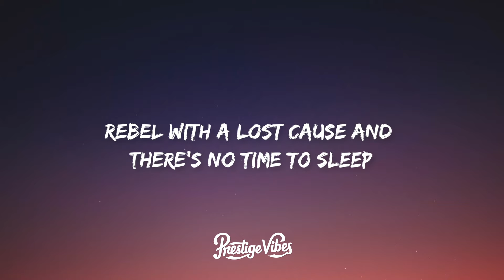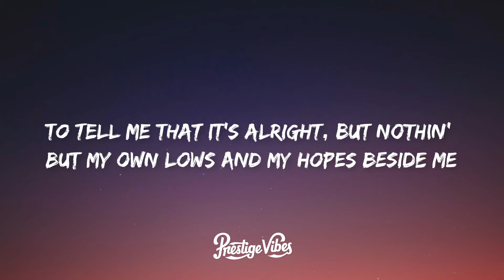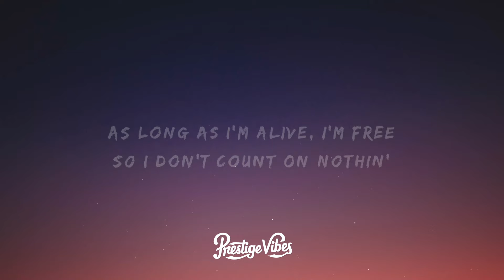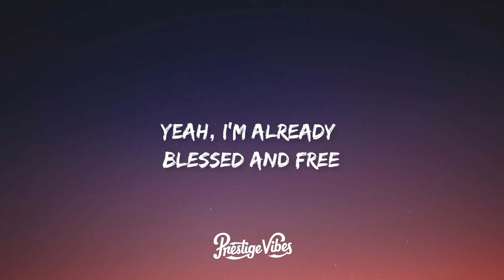Kane Brown, H.E.R. - Blessed & Free (Lyrics)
👉 H.E.R.

🎤 Letra: Kane Brown, H.E.R. - Blessed & Free

I've been on the highway for two days
Tryna keep my head straight
Runnin' from my old ways
Old days, dust and dreams
I've been sippin' moonshine for two nights
Tryna keep the mood light
Rebel with a lost cause and there's no time to sleep

'Causeas long as my eyes still see
As long as my heart still beats
As long as I'm alive, I'm free
So I don't count on nothin'
Don't ever stop runnin'
I ain't hurtin' nobody
So just let me be
I got good intentions
I don't need your blessings
'Cause I'm already blessed
Yeah, I'm already blessed and free
Yeah, I'm already blessed

I just need to drive slow, eyes closed
Whichever way my mind goes
I'm just tryna lay low so don't mind me
Struggle with my own fight so don't try
To tell me that it's alright
But nothin' but my own lows and my hopes beside me

'Cause as long as my eyes still see

Blessed and free